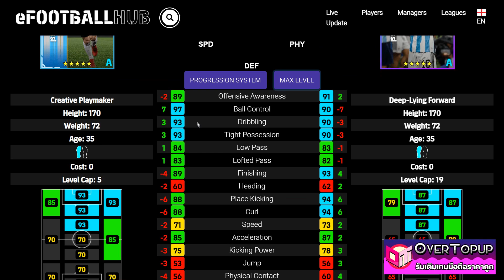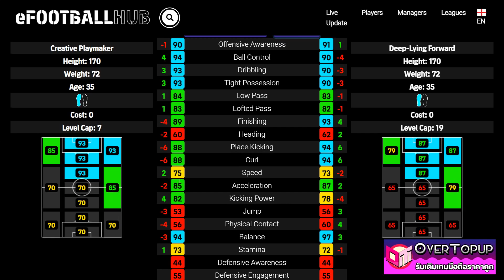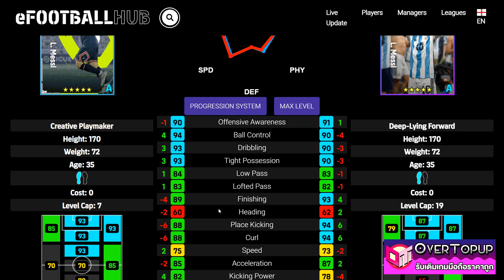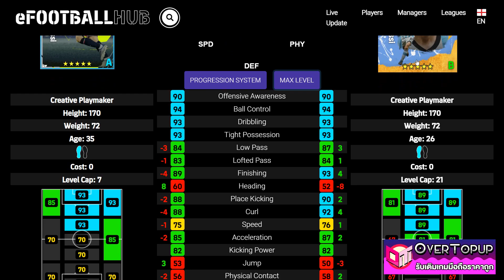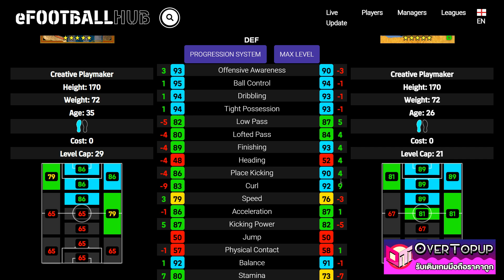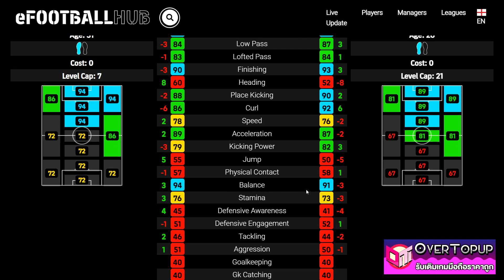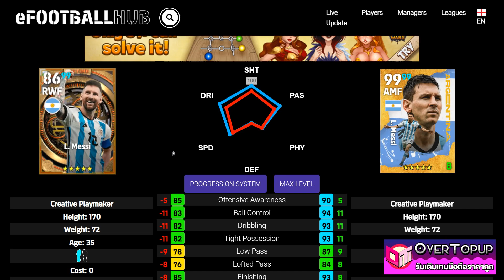eFootball™ 2023 เวอร์ชั่นไหนดีที่สุด L. Messi POTW 2 MAR '23